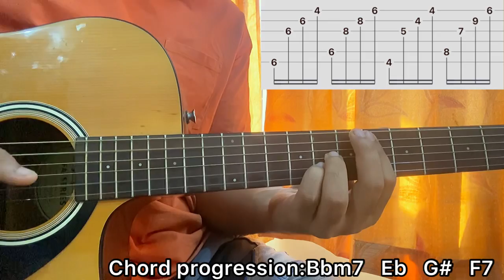Kill Bill - SZA // Guitar Cover + TABS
In this video, I’ll show you how to play "Kill Bill" by ‎‎‎@sza5538      .

This is a complete Guitar tutorial of the song which will help you 👇
🔵Learn your favourite song
🔵Understand chord progression and learning chord shapes
🔵Understanding the strumming pattern,rhythm of the song(May include fingerpicking for some songs)
Thus, also getting the accurate interpretation of the song.

If you have any doubt or query regarding any part of the song, please hit me up in the comments and if you have any request feel free to list them up to me.
Lastly, make sure you drop me a 👍, cause it truly helps out the channel & keeps it at the top of the recommendation while searching.

Cheers=]